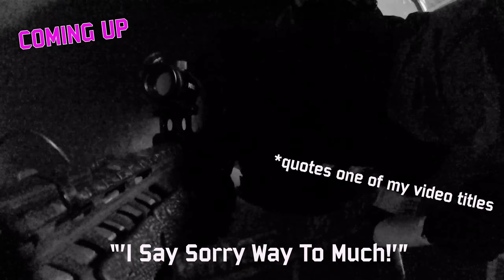What happens when people recognize me? - BattleGroundZ Airsoft | Strike Entertainment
Went back to BattleGroundZ Airsoft in Lincoln, RI for the first time since January and it was a blast to be back. The amount of people that were there who knew who I was, was insane! So a massive thank you to everyone who was out there playing with or against me!

Strike Entertainment is an airsoft group based out of Southern New England. We focus primarily on airsoft gameplay, tips and tricks, and reviews. We are a growing community  snd want to show our skill and passion for the sport with the world.